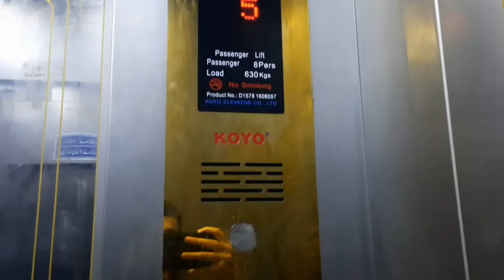A day with my Childhood friend + Bro (Abrar ahmed)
if you like my video then please support and show some love, welcome to Abrar Ahmed Vlogs.😊🙏🏻❤